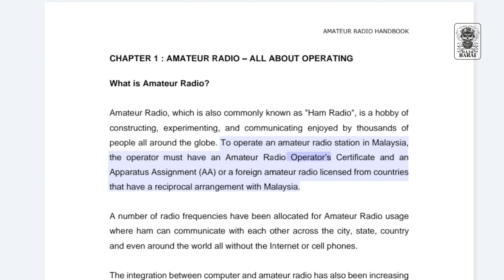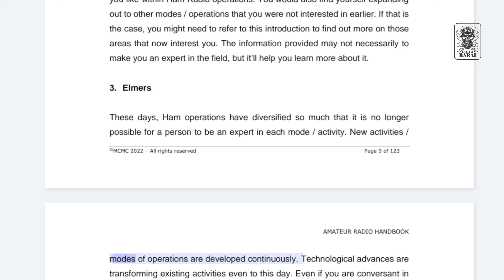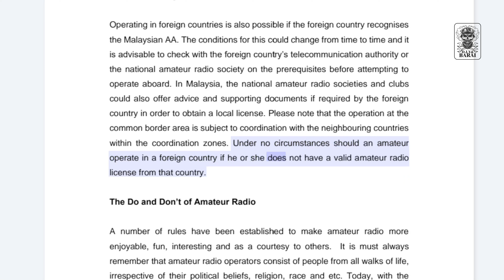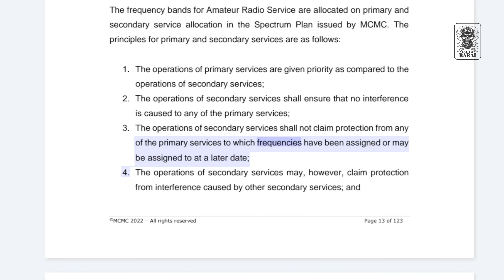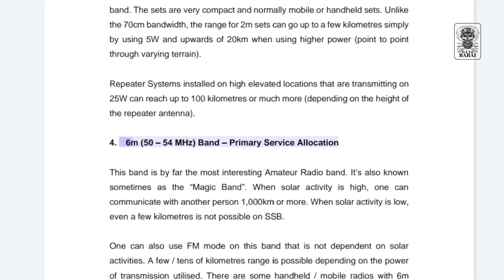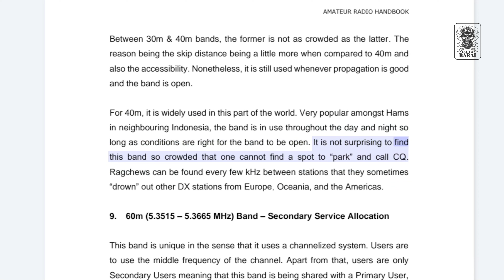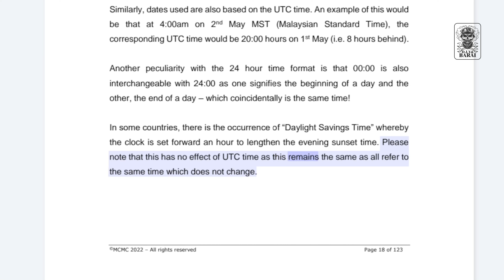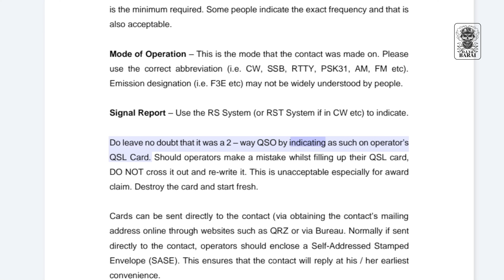amateur radio hand book 1st edition audio book - CHAPTER 1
audio book . untuk dengar2 dalam kereta sambil drive bagi yang berminat untuk ambil RAE